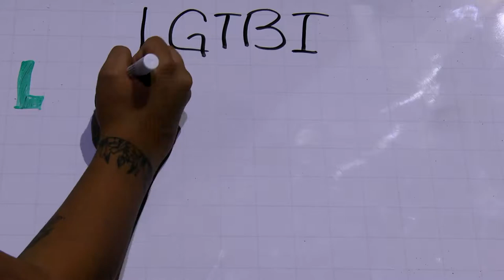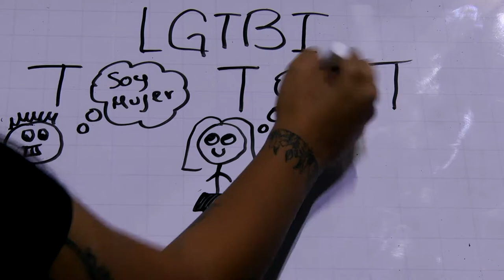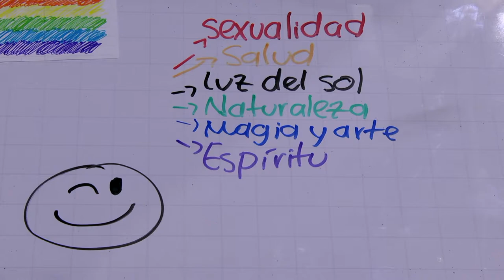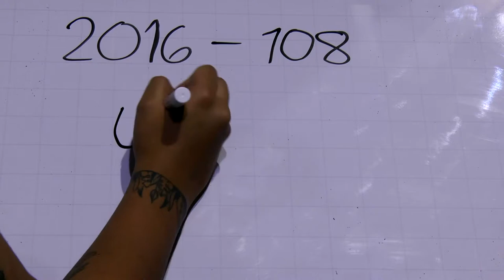Explicación LGBTI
En este video les explicamos que quieren decir las siglas LGBTI